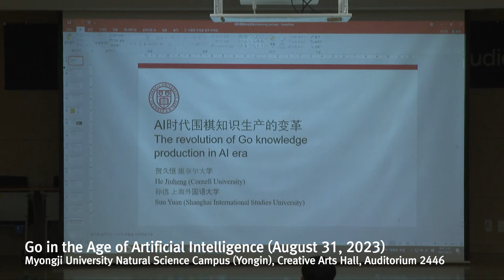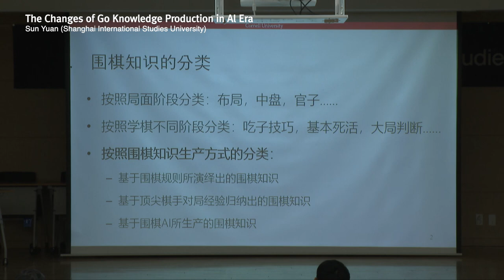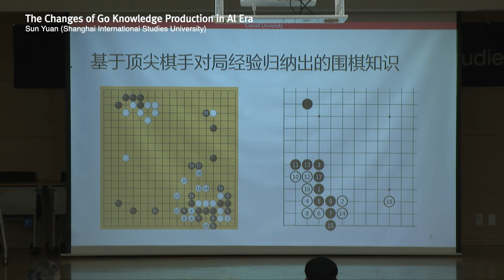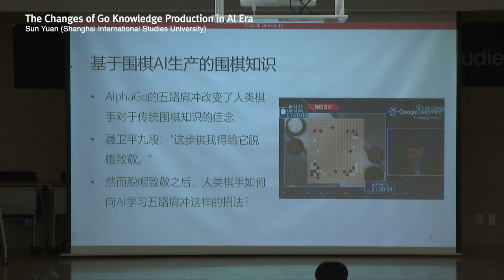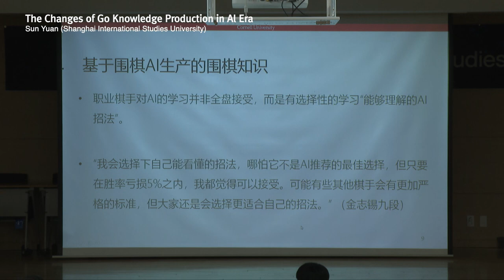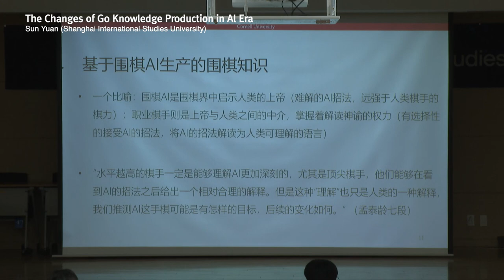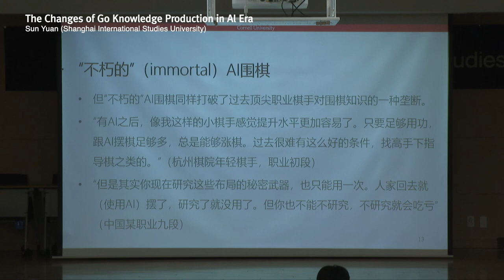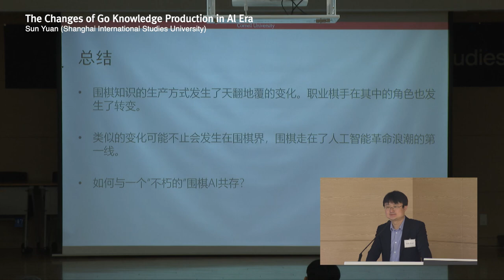The Changes of Go Knowledge Production in Al Era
Sun Yuan (Shanghai International Studies University)

The 1st ISGS International Conference on Go Studies
Go in the Age of Artificial Intelligence

Myongji University Natural Science Campus (Yongin), Creative Arts Hall, Auditorium 2446

Organizers | International Society of Go Studies & Myongi University, Department of Baduk Studies
Sponsors | Myongi University, Department of Baduk Studies; Park Jungchae Honorary Advisor